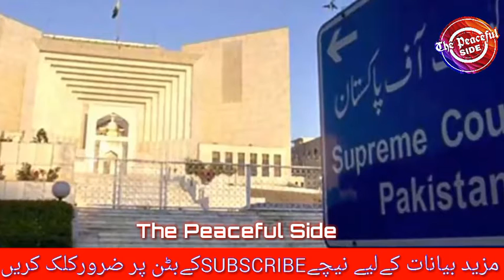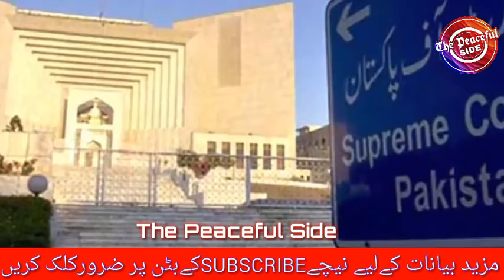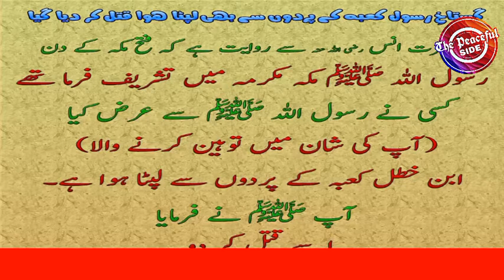Complete story of Asia Maseeh case in Urdu - ghstakh e Rasool SAW - BY THE PEACEFUL SIDE -